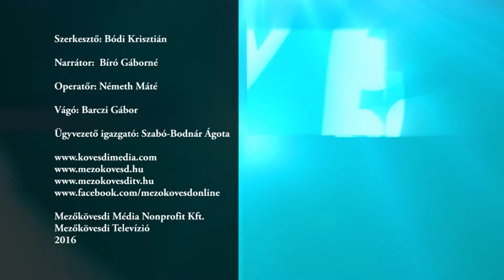Mezőkövesdi KC - Nyíregyházi SN edzőmérkőzés összefoglaló